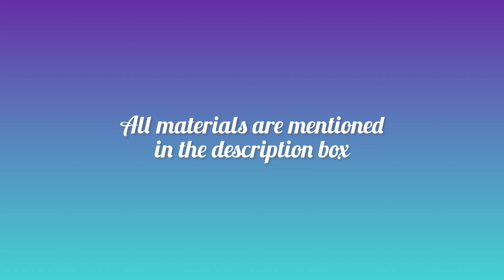Easy Sunset Drawing for Beginners Using Oil Pastels Colours | Step by Step Tutorial for Beginners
Sunset Painting | Easy Sunset Art for Beginners | Easy Oil Pastel drawing for Beginners | Easy Oil pastel Drawing | Sunset special art Step by Step | Oil pastel Drawing Art | Landscape Art

Hi everyone!
Hope you are all well.. Today we are going to make beautiful sunset drawing using oil pastel colours. A beautiful, easy, soothing art for you all. Hope you enjoy this tutorial. Would love to connect with like minded people.
- Ankita A

MATERIALS USED-
1. Oil pastel colours
2. Drawing paper
3. Pencil 2b, 10b
4. Masking tape

Keywords-

Sunset Drawing
Easy sunset drawing
Oil pastel drawing
Sunset drawing using oil pastel colours
Oil pastel easy art
Diwali drawing
Happy diwali drawing
Easy happy diwali drawing
Lord ganesha art
Brush pen watercolour art for beginners
Blending techniques for watercolors
Diwali
Happy Diwali
Happy Diwali Art
Diwali drawing
Easy Navratri drawing
Mandala zen doodle art
Mandala art
Feather doodles
Watercolor doodles
Zentangle art for beginners
Zentangle patterns easy
Brand new Zentangle patterns
Flowers
Floral doodles
Flower doodles
Floral illustration
Floral illustrations
Flower illustrations
Flower illustration
Floral illustrations for beginners
Floral doodle art for beginners
Doodle art for beginners
Art therapy
Line art therapy
Line art flowers
Floral line art
Easy line art
Simple line art for students
Line art for beginners
Soothing doodle art
Soothing art
Happy art
Happy painting
Soothing art therapy
Sleeping therapy
Calm art therapy
Doodles
Doodling art basics
Simple doodling art
Relaxing doodle art
Doodle art
Happy Birthday doodles
Doodling is fun
Birthday card ideas
Birthday doodles
Doodle art for students
Doodle art for kids
Zen doodles
How to doodle
Doodling step by step
Learn doodling step by step
New doodle ideas
Learn doodling fast
Doodling
Greeting card ideas
Birthday wishes card ideas
Doodle with me
Doodle daily
Doodling with ankita
My colorful desk
My colourful desk
Doodle art for newbies
Fast doodle art
Funny doodle art
Easy doodle drawing
Easy drawing
Happy Birthday drawing
Happy Birthday drawing idea
Kids drawing
Helping kids draw
Doodle drawing
Basic doodle drawing
Doodles
Drawing
Pen drawing
Pencil drawing
Drawing art
Drawings
Pen drawings
Ink pen drawings
Single line drawings
Drawing tutorials for students
Drawing tutorials for beginners
Art tutorials for beginners
Doodling art tutorials
Tutorials step by step
Line Drawings
Line art
Pen Art Drawing
Pen and Watercolor flowers
Pen flower Art
Pen Drawing
Beautiful Pen Art
Feather mandala
Mandala art easy
Easy pen art
Watercolor and pen art
Pen art drawing
Easy watercolor art
Zentangle art tutorials for beginners
Zentangle art tutorial video step by step
Zentangle art
Doodle art
Doodle with me
Draw with me
Draw feather with me